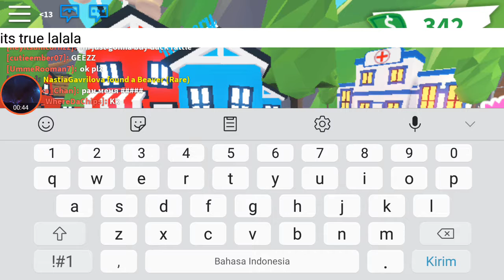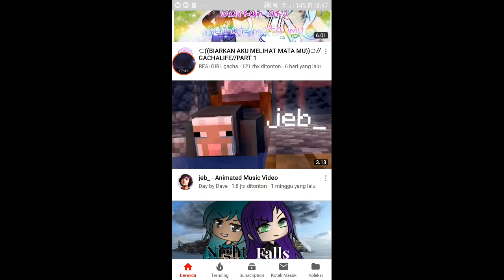Lirik prank ep2